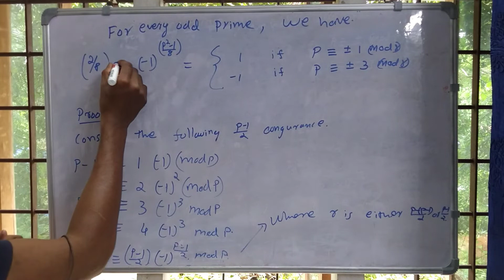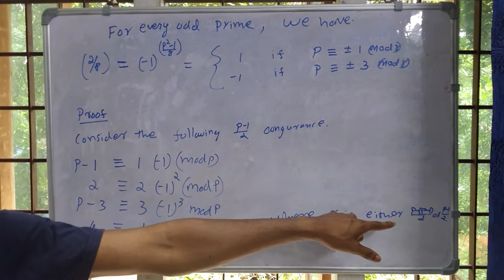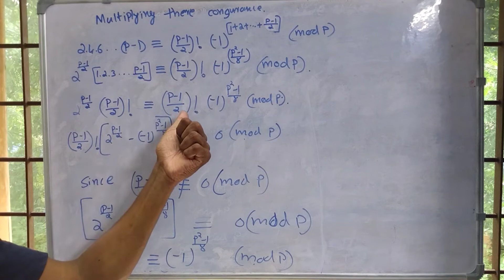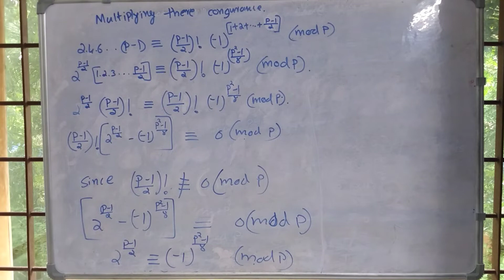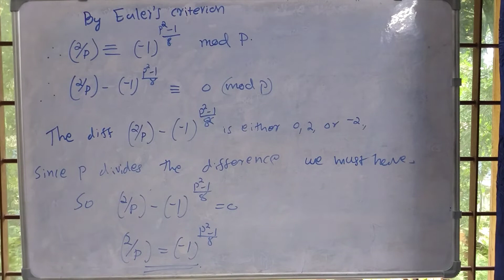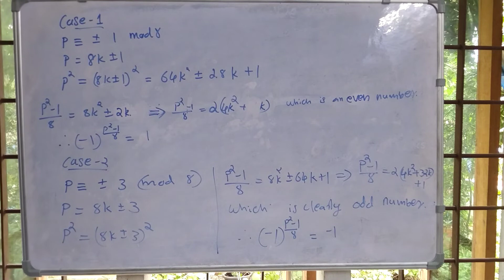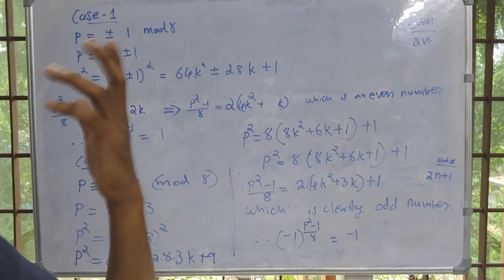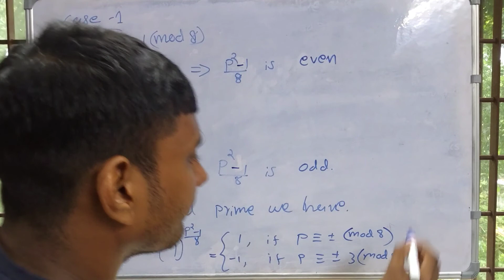Number Theory | Residue | M.Sc. Mathematics | First Sem